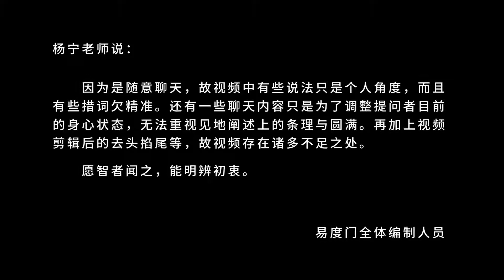不要认任何一个境界是你 易度门 聊天室汇辑2016年5月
不要认任何一个境界是你
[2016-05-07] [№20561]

Last update at 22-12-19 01:40:41